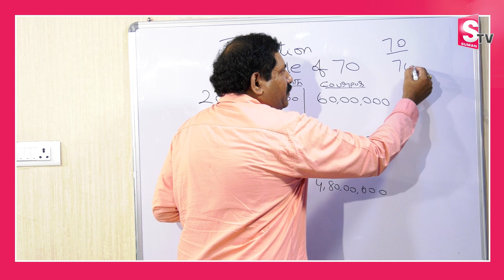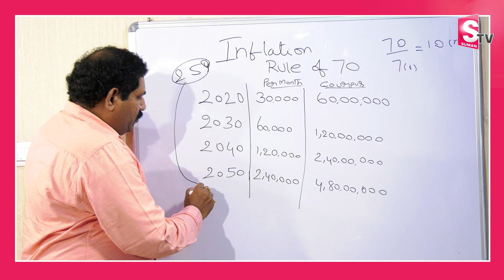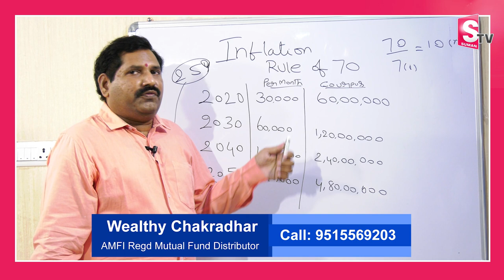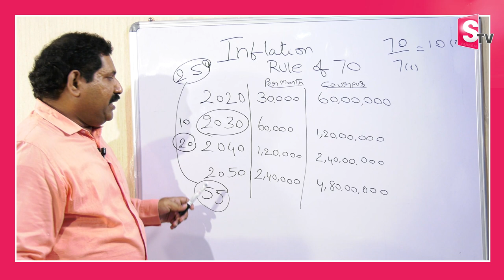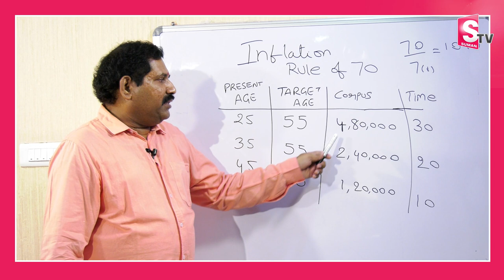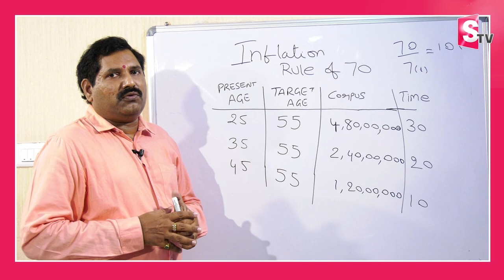Rule 70 in Telugu | Investment Management | Wealthy Chakradhar | Inflation Rule 70 | SumanTV Money